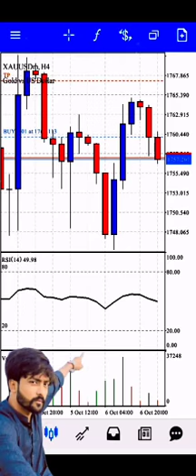XAUUSD Markhor Result Hammer Candelstick Power Of Trend Line 🚀 GpForextraders#forex